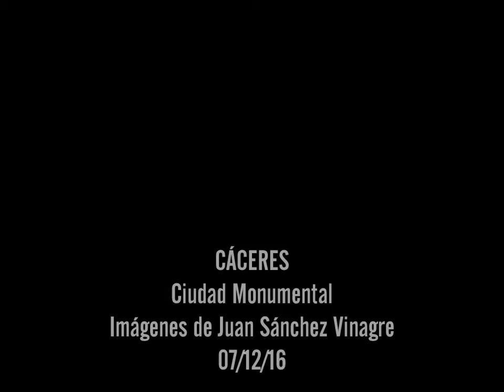Cáceres. Ciudad Monumental.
Imágenes de Juan Sánchez Vinagre
(07/12/16)